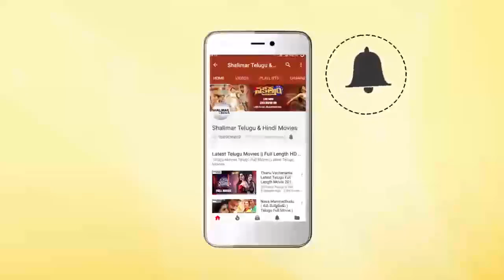Directed Shiva Nirvana Speech At Majili Movie Pre Release Event | Naga Chaitanya, Samantha,Venkatesh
Watch Directed Shiva Nirvana Speech At Majili Movie Pre Release Event with Venkatesh & Nagarjuna as chief guests. MajiliTelugu movie ft. Naga Chaitanya, Samantha and Divyansha Kaushik. Directed by Shiva Nirvana. Music by Gopi Sundar. Produced by Sahu Garapati and Harish Peddi under Shine Screens.